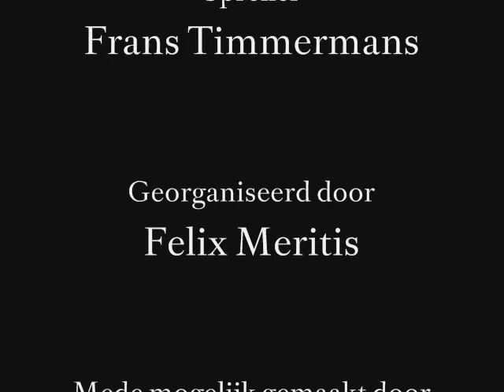Forum Amsterdam: Het geheim van..., Amsterdam - New York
Reactie van Frans Timmermans (staatssecretaris voor Europese Zaken) op de uitkomsten van de workshops gegeven tijdens 'Forum Amsterdam: het geheim van...' op 14 december 2008 in Felix Meritis. De vraag die centraal stond was: Wat is de kracht van Amsterdam en wat kan u de stad bieden? Tevens vertelt hij over de relatie tussen Amsterdam en New York.